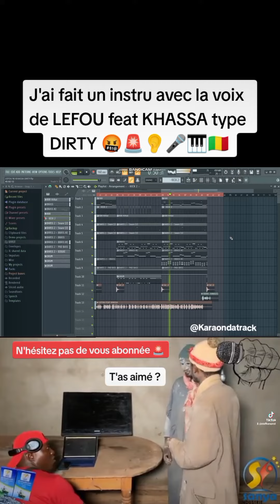J'AI FAIT UN INSTRU AVEC LA VOIX DE LEFOU WOROLI FEAT KHASSA DIRTY N1 🇲🇱 😱😂 2023